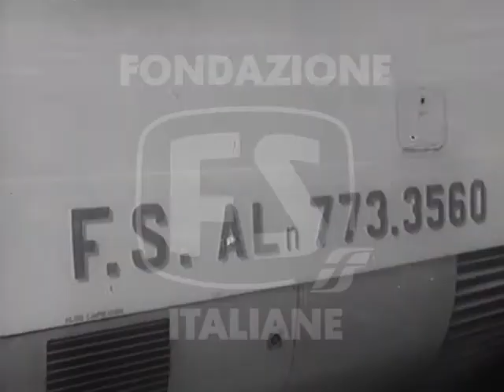Dal notiziario FS del giugno 1960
ALn 773: "passerella" viaggiante da Roma a Frascati